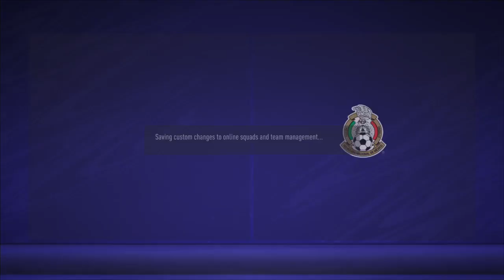FIFA 21| HOW TO PLAY LIKE GERARDO MARTINO MEXICO| FORMATION & TACTICS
Tactical Rating 8.0

The Good
-Fullbacks always have space in wider areas to attack
-Can transition from defence to attack quickly
-Cms runs from deep
-Funes Mori ability to drag opposition defenders out of position
-Wingers ability to exploit the half spaces through opposition defence
-Constant rotation in attack

The Bad
-Struggles against the counter attack
-Struggles against high pressing teams
-Players get fatigued at 65min. Likely to concede goals in the later stages
-Depends on Lozano to create goal soring chances

UPCOMING VIDEOS
Valverde Barcelona 4-3-3
Luciano Spalletti 2016-17
Jorge Jesus Benfica 442
Garcia lille 2010-11
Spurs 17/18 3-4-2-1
Brazil 1982